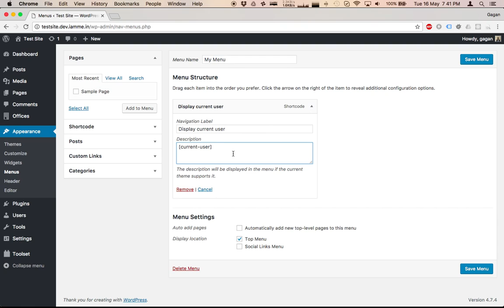Editing shortcodes in menu